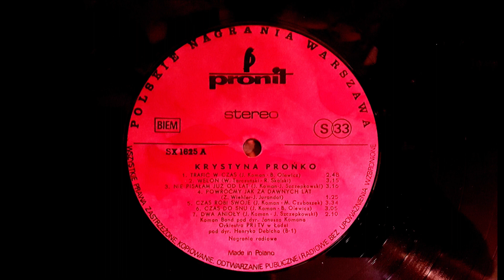Krystyna Prońko - Czas robi swoje - 1978 LP remastering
Krystyna Prońko -  Czas robi swoje  ( J. Koman - M. Czubaszek ) - 1978 LP remastering
album "Deszcz w Cisnej" - 1978